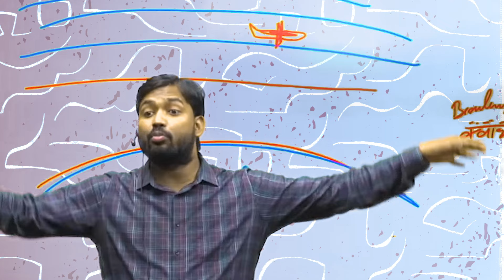Astronaut अंतरिक्ष में Pencil लेकर क्यों जाता.?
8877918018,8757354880